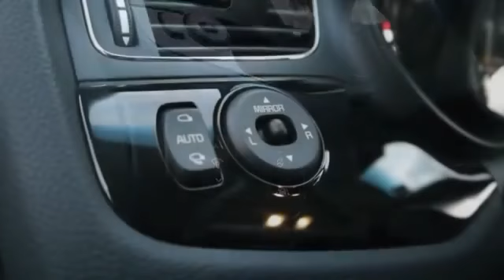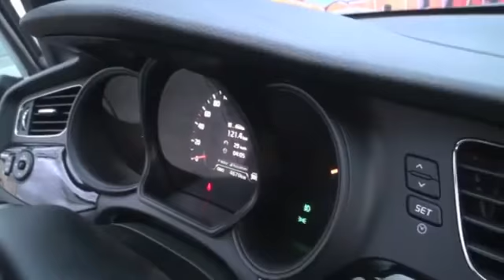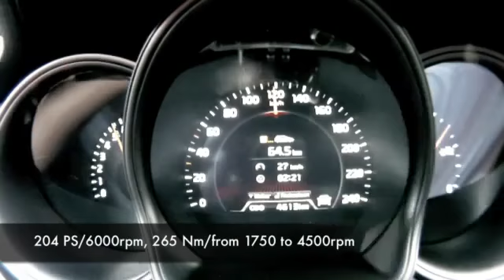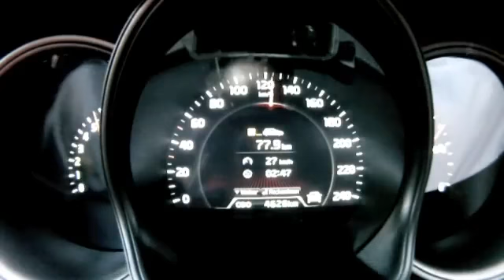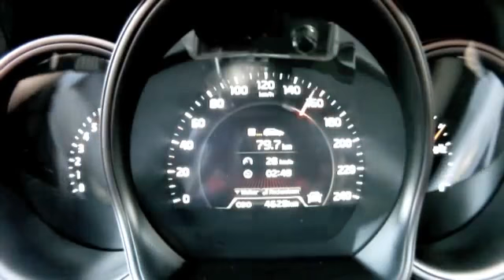2013 KIA Pro Ceed & Pro Ceed GT very first drive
2013 KIA Pro Ceed & Pro Ceed GT very first drive